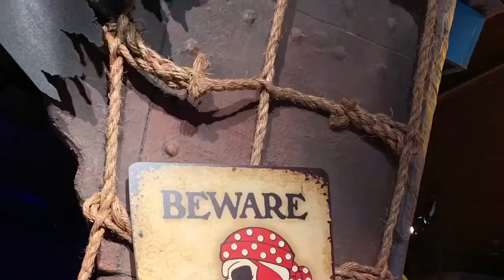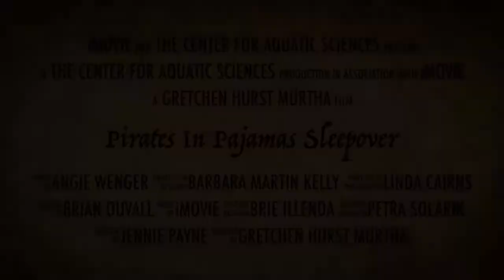Pirates in Pajamas! Overnights Trailer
The Center for Aquatic Sciences invites you to experience Pirates in Pajamas Overnights at Adventure Aquarium!